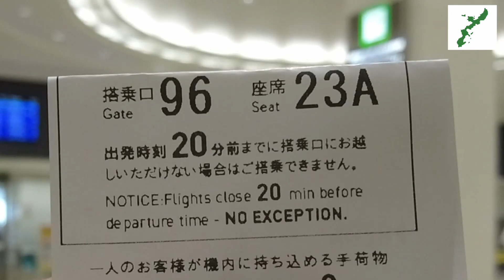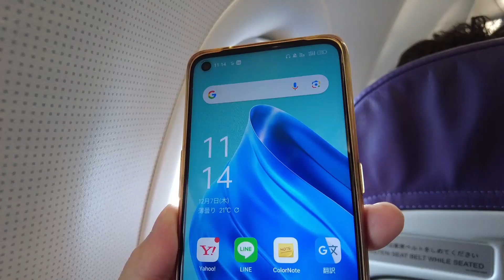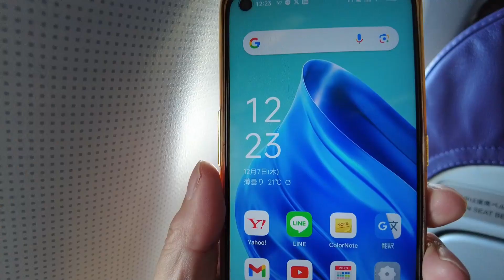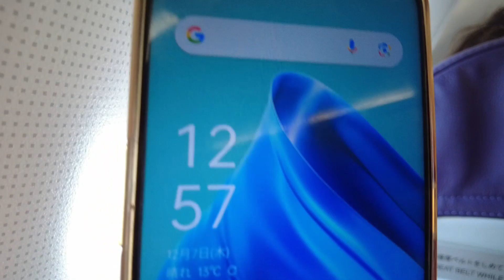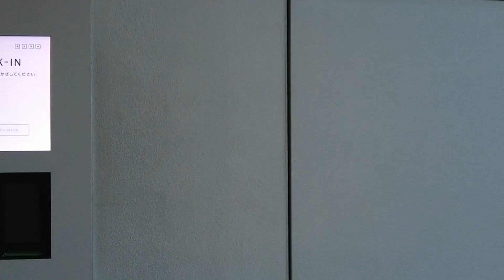機内からの眺めを堪能 パスワードのためのトークンについて【福岡にフライト 銀行で手続き】2023年12月7日 バンザイ大家の帰国とお仕事【ずんだもん】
それに加えて、バイク（150ccのスクーター）に乗って行く、バンコクや沖縄のおすすめ激安グルメや、話題の名店。ガイドブックには載っていないスポットや日頃お世話になっている馴染みの場所などを動画で紹介できればと思います。
とりあえず、すでにブログの記事もなっている、ワンルームマンション投資の我流極意といった、大切なところも取り上げています。

ずんだもんの音声はVOICEVOXを使用しています。